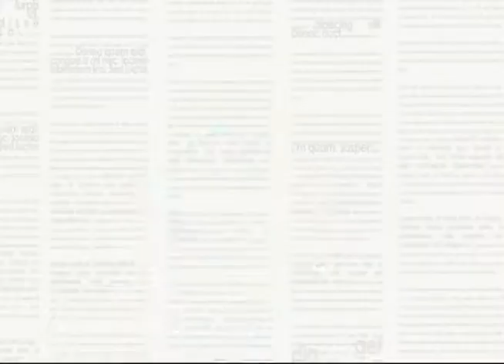Pauta Especial - Assédio moral e sexual (BL 1)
O Ministério Público do trabalho recebeu, nos últimos dois anos, quase 200 denúncias de assédio sexual ou moral que estariam acontecendo dentro de empresas e repartições públicas de Alagoas. O número de denúncias envolvendo o assédio moral foi maior que as de assédio sexual. Na maioria das vezes,  a vítima desse tipo de crime não denuncia por medo ou vergonha de se expor. Quem explicou como a justiça atua nesses tipos de casos foi o procurador do trabalho, Rafael Gazzaneo.
Exibição: 30/12/2017
entrevistado: Rafael Gazzaneo - procurador do trabalho